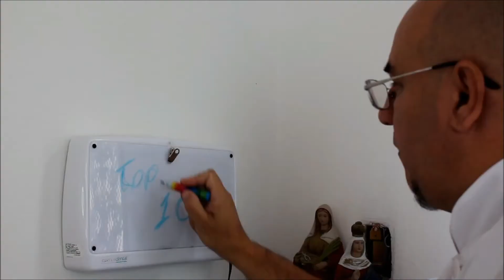IRON MAIDEN - THE WRITING ON THE WALL E STRATEGO (SENJUTSU 2021)